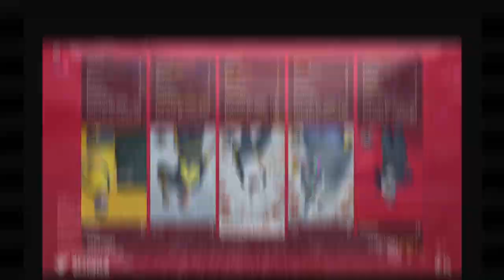【The Finals】Sometimes I Just Go for Eliminations